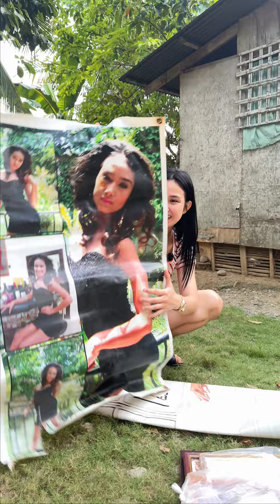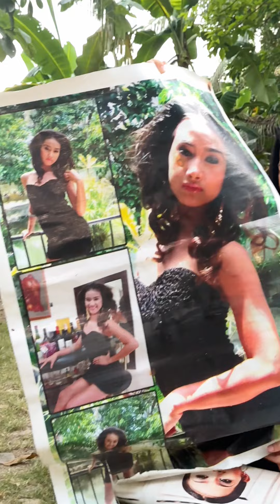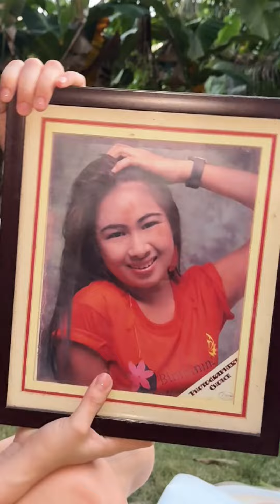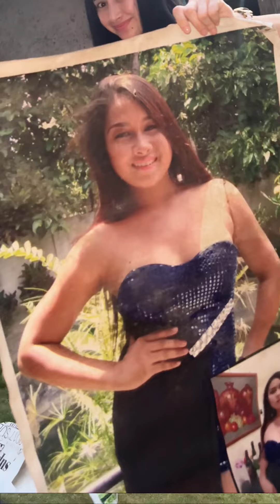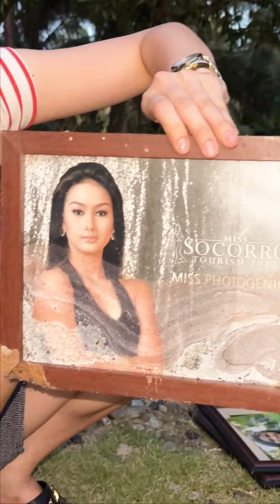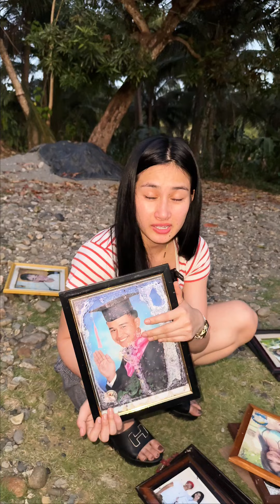PAGEANT PHOTOS REVEAL | RECHEL IN DUBAI | BARANGAY PAGEANT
ANY VLOG SUGGESTIONS AND IDEAS?